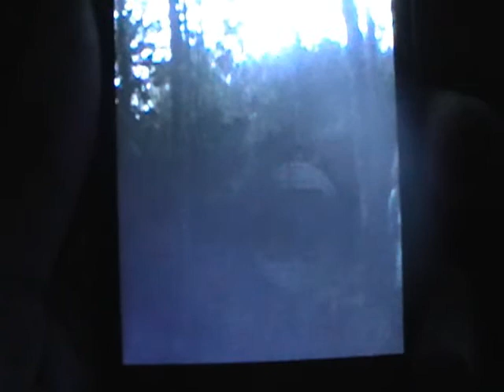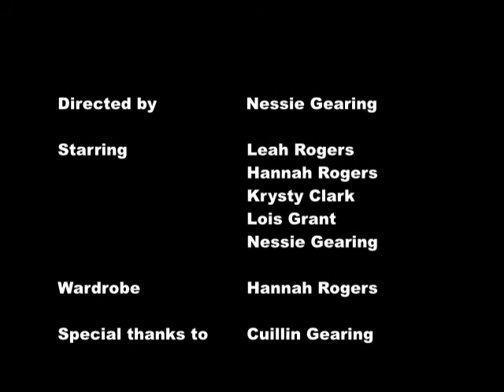A Night in the Woods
Don't get too scared!! :P

(I have no copyright to the music: Casper the Ghost - One Last Wish (James Horner) and Halloween Theme Song (Michael Myers))